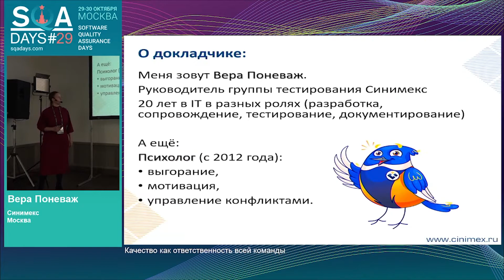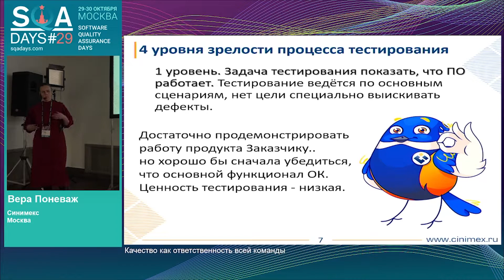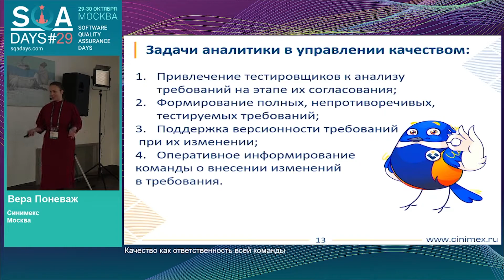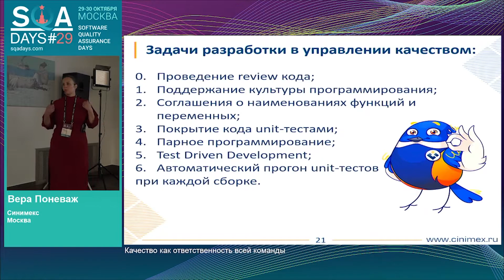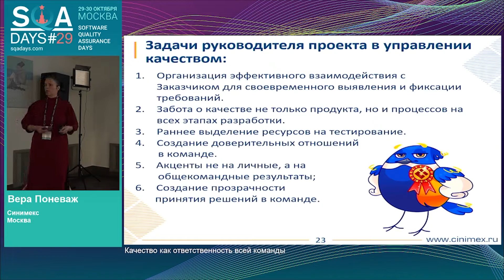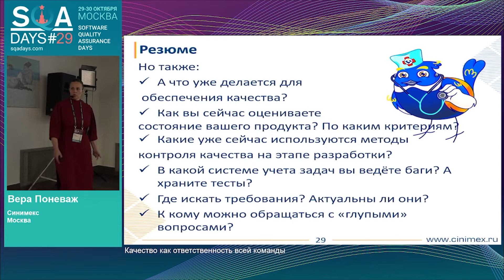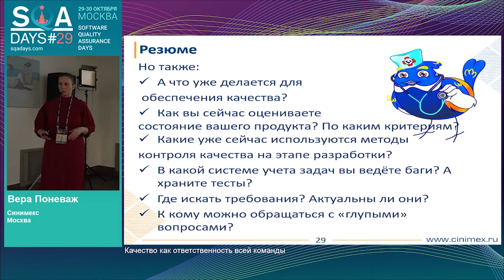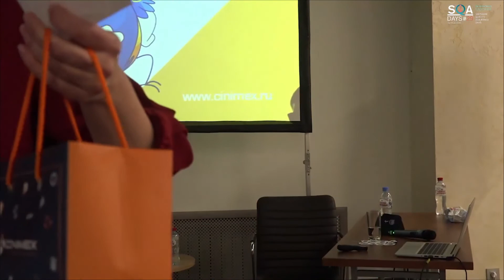Качество как ответственность всей команды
Доклад Александра Буйко и Веры Поневаж на конференции SQADays-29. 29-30 октября 2021. Москва